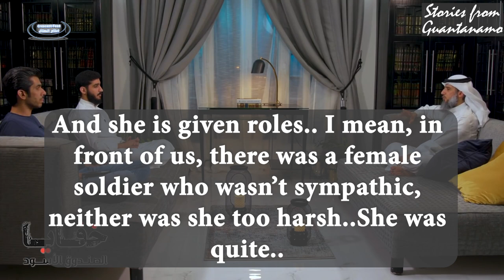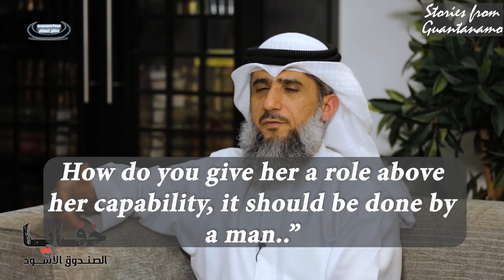"Women's Rights" Lessons In GUANTANAMO Bay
Another Amazing story narrated by Shaikh Fayez al Kandari, where the Guantanamo Prisoners stand against oppression even during their prison. Their apparent elite manners and patience perhaps was the general reason that so many soldiers reverted to Islam By the Grace of Allah.

The Honour, respect, and leniency the Muslims show for the woman is way beyond just giving them mere rights. Infact it is levels ahead in terms of goodness for the women. The feminists should take lessons on how being equal to a man in tiresome jobs is naturally not the role a woman must play! Ironic that their own female soldiers live miserably despite the slogans of Women's Rights

Guantanamo Bay has been another black spot in the recent American political actions. It and the likes of it must be closed!

The Muslim Prisoners had to give practical Women's Rights lessons to the US officers through their honorable actions